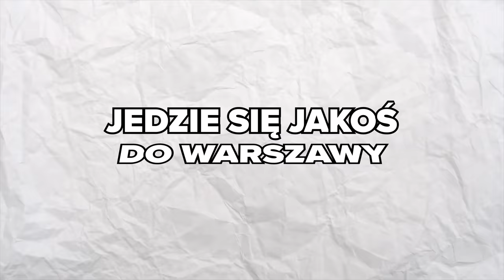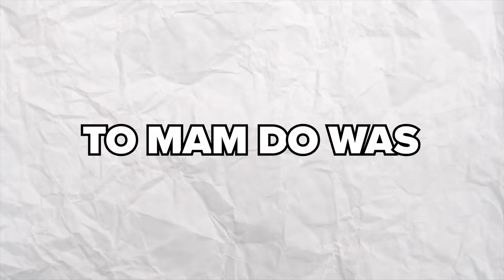WYPROWADZIŁAM SIĘ Z DOMU GENZIE!!!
Witam Was bardzo serdecznie w pierwszym filmie W TYM ROKU!